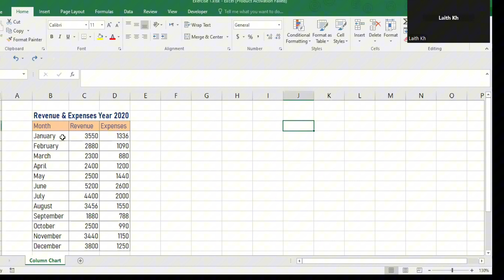Data visualization Part 26 | Create & Remove Tables | طريقة انشاء و الغاء الجداول من البيانات